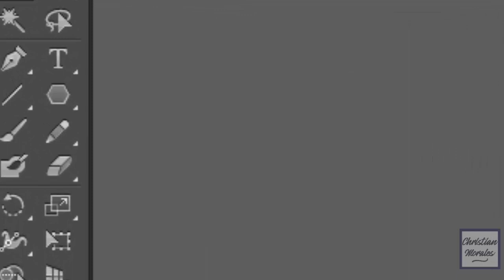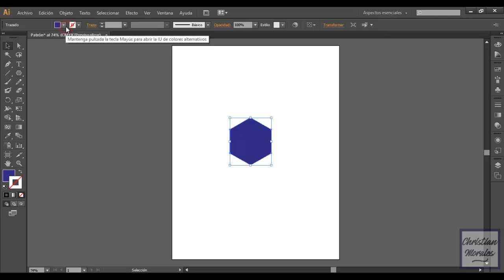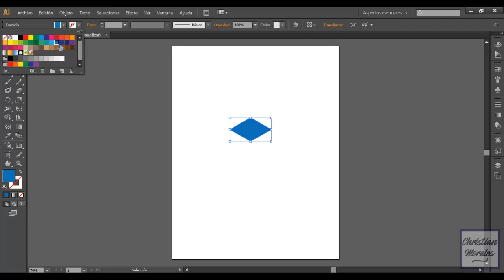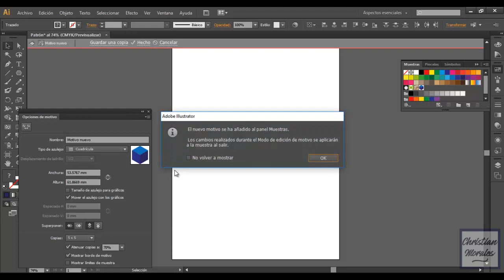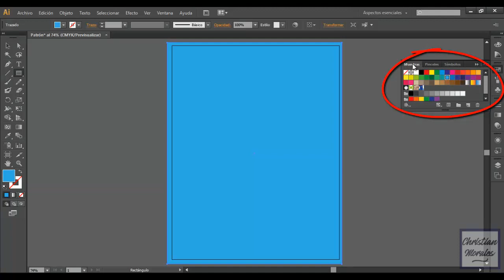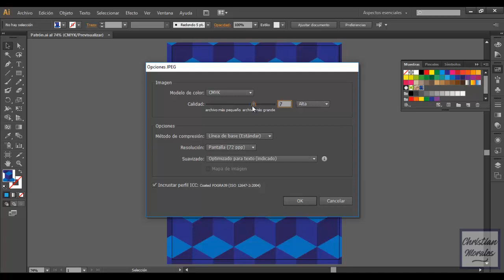Creación de un patrón con Adobe Illustrator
Creación de un patrón creando un módulo y repitiéndolo.

💰 DONACIONES EN CRIPTOMONEDAS:
💲 BTC, por red nativa de Bitcoin:
3NqQJbJhkVVYfmVm1qCEAoKfXde5AHXBh6

💲 USDT (ERC20)
0xd5AAAB0B74DC6b063606aaC3D34990461B7BF552

💲 ETH (ERC20):
0xd5AAAB0B74DC6b063606aaC3D34990461B7BF552

💲 LTC, por red nativa de Litecoin:
MGcqkLWmognjSZikgDgMTPvGjAmKJKkXdx

💲 ADA, por red nativa de Cardano:
addr1q9rjfvvz2uma4hh4fx8w0j0ehwyk4rsyxjpfujulamajfhj053hyrgg3rjqkegp33r0wsdz9e5askt744dapsdncxcqs5mll5a

💲 MATIC, por red de Polygon:
0xd5aaab0b74dc6b063606aac3d34990461b7bf552